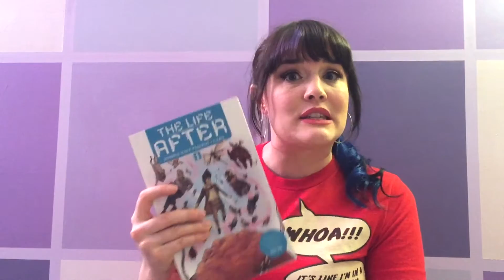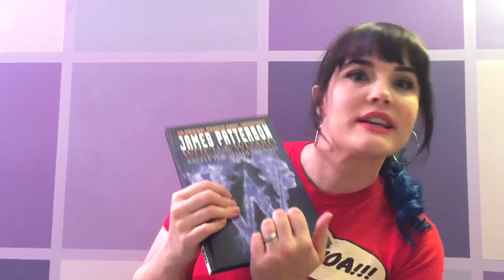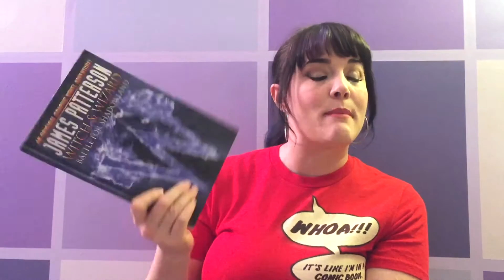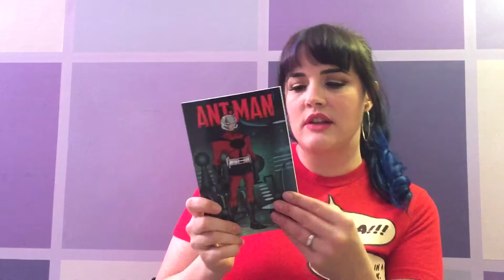Comic Bento unboxing: August: The Little Guy!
Time for this month's Comic Bento unboxing! Sorry for the delay in uploading it, hope you enjoy!

August's theme is: The Little Guy! Featuring 5 graphic novels, I read and review each one.

Like what you see and wanna get some o' dat sweet comic book action too? Click here for your own subscription box: